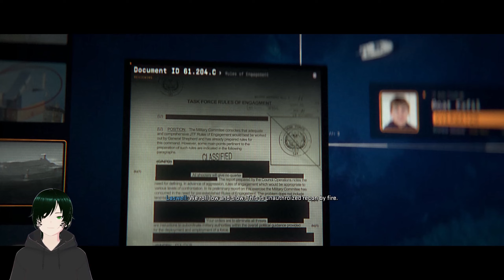Call of Duty MW2 Campaign #4 | The Target Squirts!